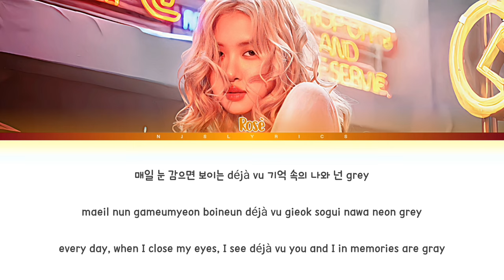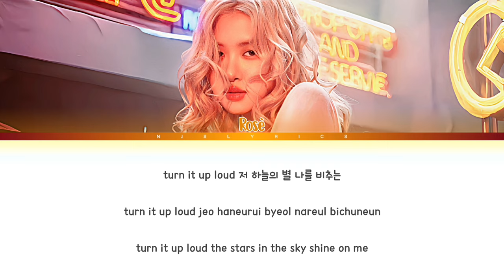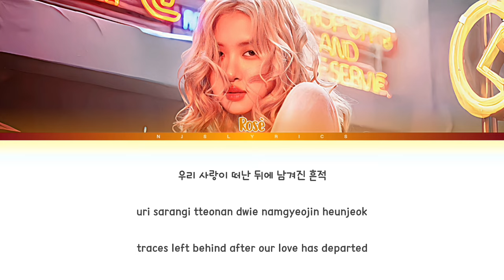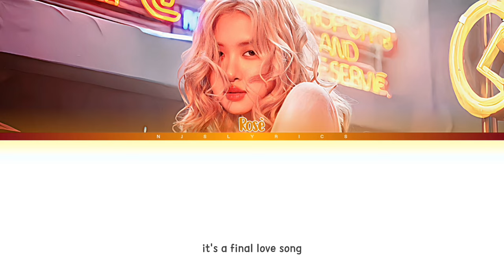I-LAND 2 'Final Love Song' Signal Song (with ROSÈ) Color Coded Lyrics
'Final Love Song' - I-LAND 2 (with ROSÈ)
release date: April 4, 2024
album: I-LAND Signal Song
credits to: Jesse Bluu, M-Phazes, VVN, Vince (KOR), DCF, Kristin Carpenter, Joey Tempest, Teddy Park, 24, ROSÈ
lyric video made by: NJSLYRICS